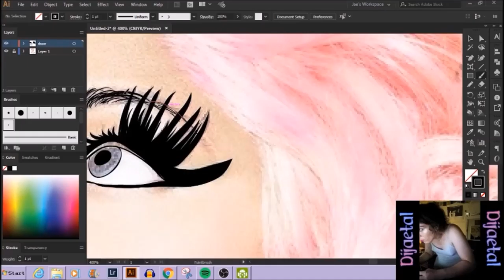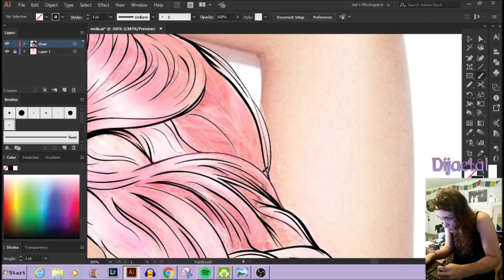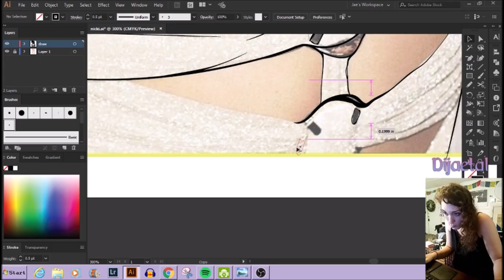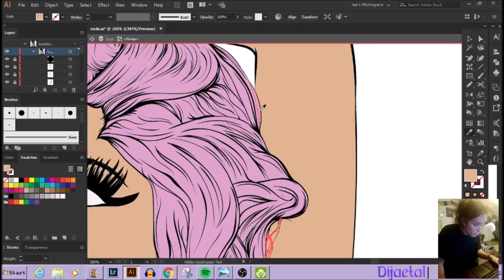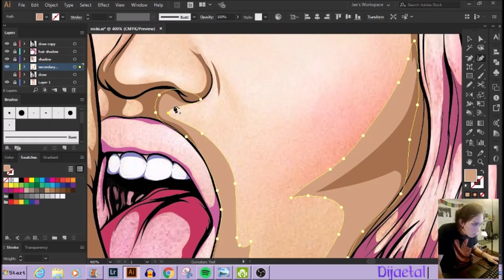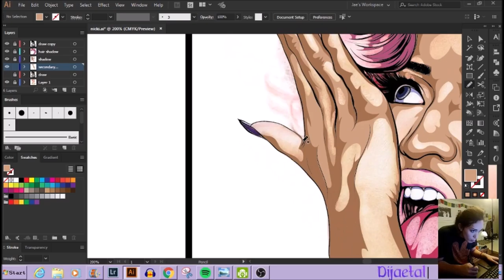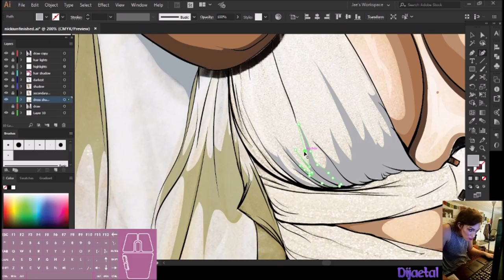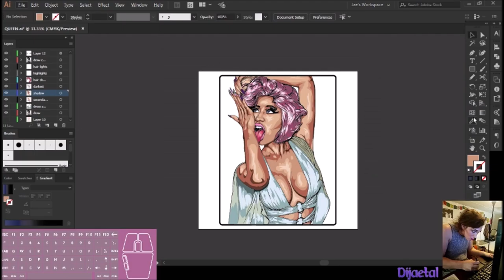QUEEN COLLECTION // NICKI SPEEDART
starting a new collection of illustrations. This first one is my favorite empowering female voice: Nicki Minaj.